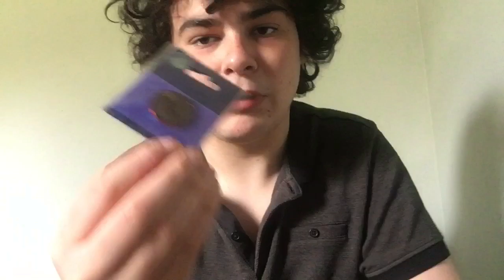My Nemesis 25 Merch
Following on from the National Rollercoaster Day Event at Alton Towers, I've decided to show you guys my Nemesis 25 merch! Have you got any Nemesis 25 merch or even just normal Nemesis merch?